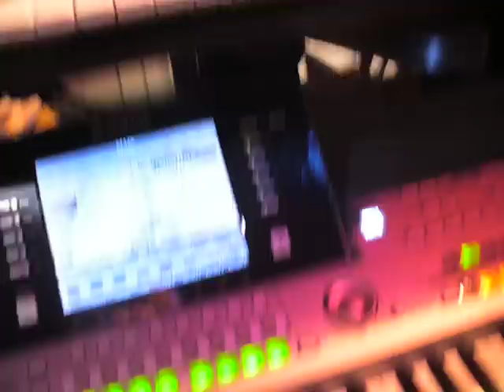B Positive like the way I do